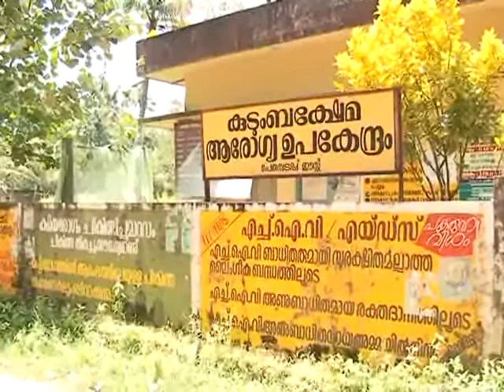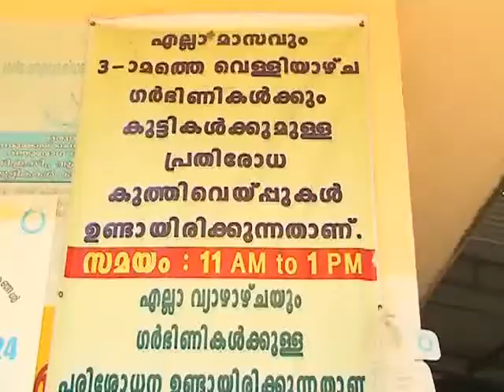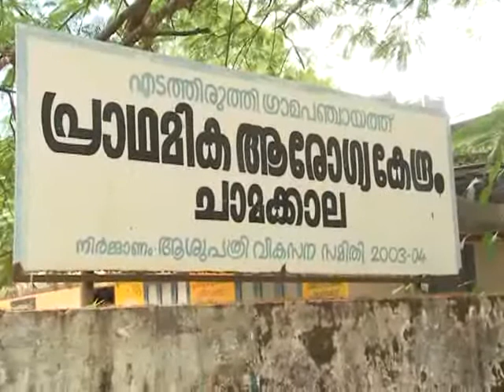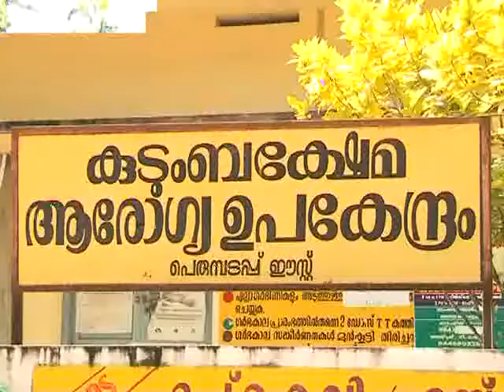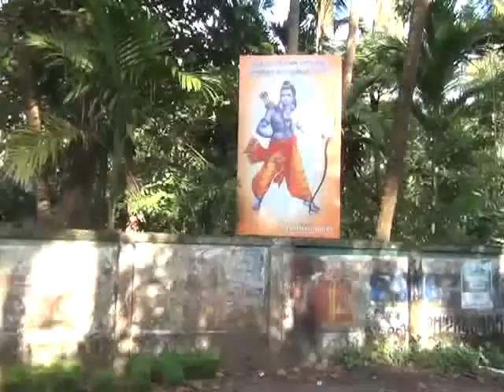kaipamangalam stv news 25.9.13 part2